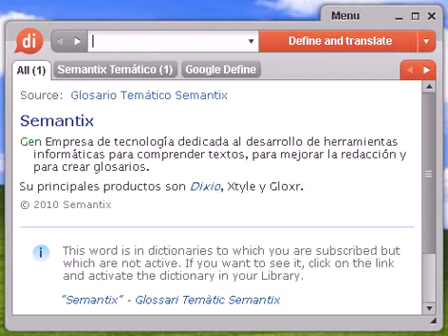Definición de digitopuntora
digitopuntora, diccionario, definición, significado, español, castellano, dixio